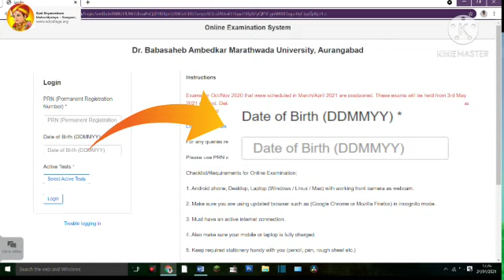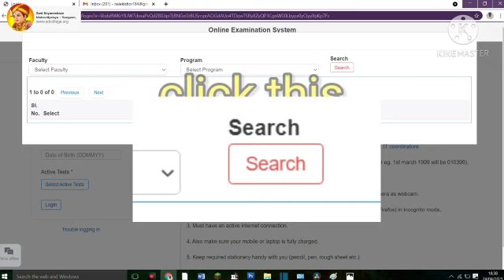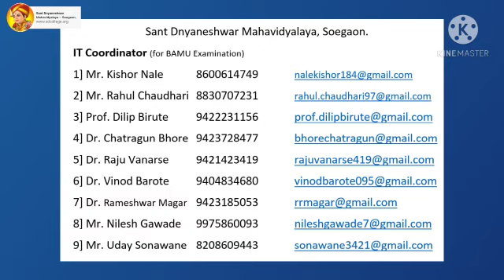How to login online examination